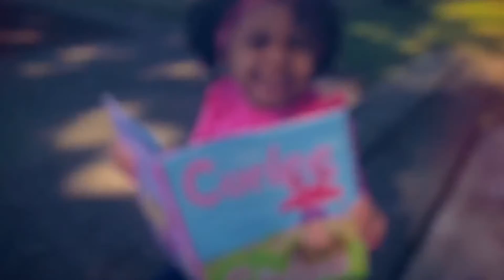WE CAUGHT THE TOOTH FAIRY ON CAMERA!!!!!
Hello everyone!!
We are so excited to share with you that Kieran Renee lost yet another tooth, and this time mom caught the tooth fairy on camera.
Can you believe it? Wow!
Please watch as we experience the cutest little fairy ever!

You can also follow us on both Instagram and Facebook.